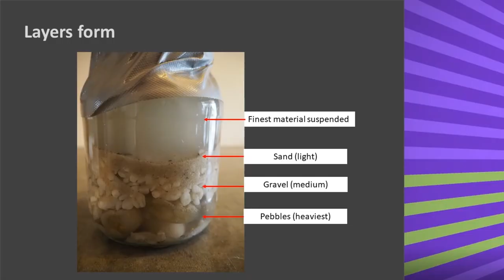Gravity Settling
Will larger sediments sink more quickly than finer ones?